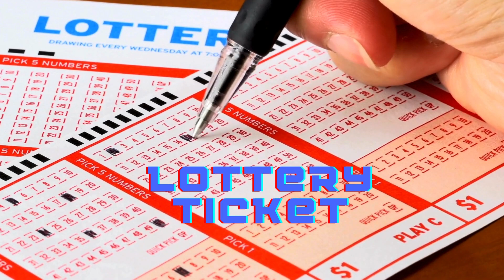3 Ways to Retire a Millionaire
Michael Dillard is a Personal Finance coach who helps people build a millionaire retirement plan.

Personal finance and financial literacy can help you build generational wealth. Stocks, S&P 500, mutual funds, IRA, TSP, and 401k are tools that help you build generational wealth.

Book a FREE 30-minute coaching session today or download the FREE retirement checklist

Most people struggle with balancing all of life's demands.
Do you have too much credit card debt?
Do you want to change careers?
Do you wish that you could become a better leader?

Living life to the fullest means that you are living a balanced life.
When I was looking to change my career, I was unsure if I was making the right decision. 1 month after completing my Masters's Degree, I was laid off. Since I had taken action and decided to Take Action before havoc struck, I landed back on my feet quickly. I ended up finding my dream job.

After finding my dream job, I began to develop my leadership skills. After attending some of the best leadership training and making mistakes, I became a top-notch executive leader. I enjoy helping new supervisors and experienced leaders develop the tools to manage a diverse staff motivated by different things.

Life insurance is like income insurance which is meant to protect wealth. Personal Finance takes time.

READ The book Build Generational Wealth available

Michael Dillard is a Personal Finance Coach who provides you with a customized wealth-building plan, personal finance courses, and one-on-one coaching.